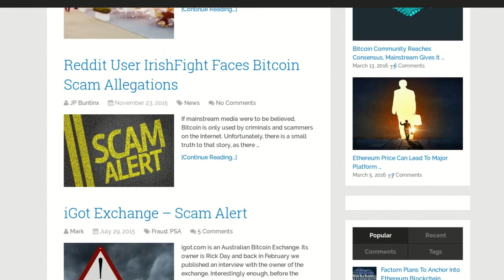'Blockchain Bunker': Is the Future of Finance (Literally) Underground?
Tip us!